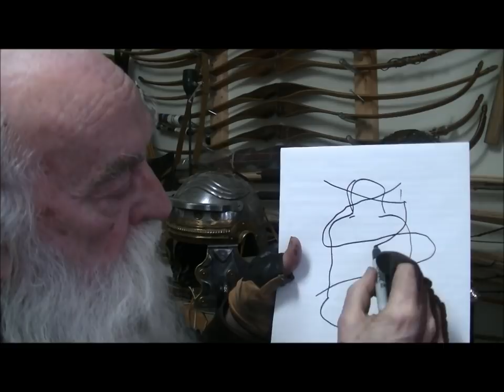MIND CONTROL RELAX AND SUCCEED TRADITIONAL ENGLISH LONG BOW NON REALITY T.V. WITH GARE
HERE I DESCRIBE A  SYSTEM OF MEDITATION THAT CAN HELP EACH INDIVIDUAL ARCHER AND VIKING TO SUCCESS IN LIFE AND HAVE BETTER MENTAL HEALTH WHILE DOING IT. IT'S UP TO U WHAT U DO.